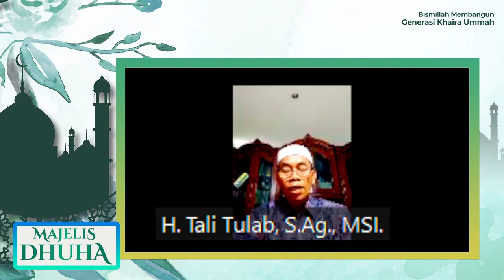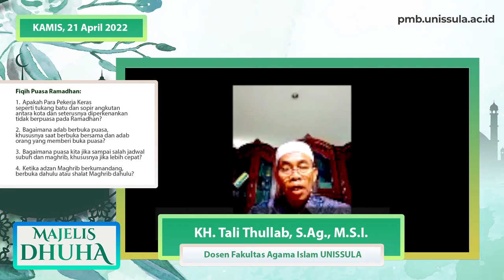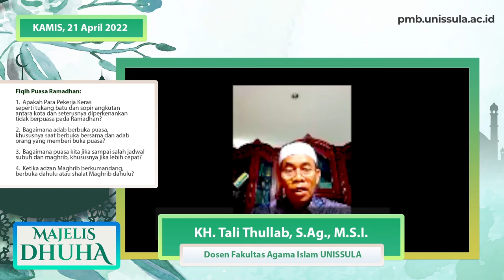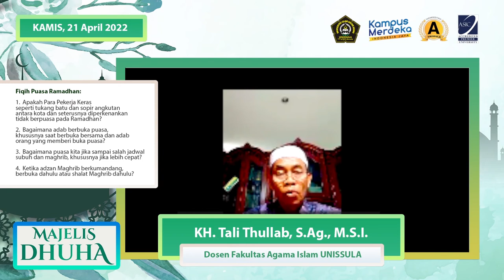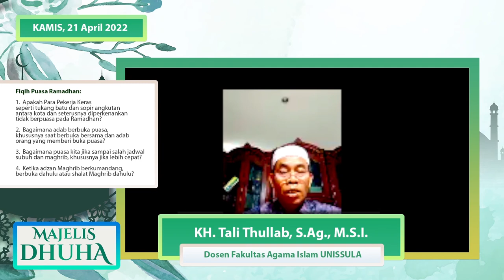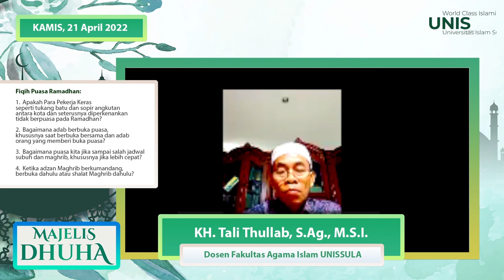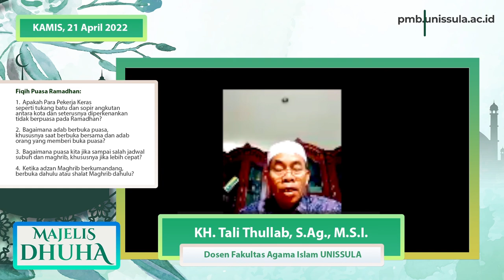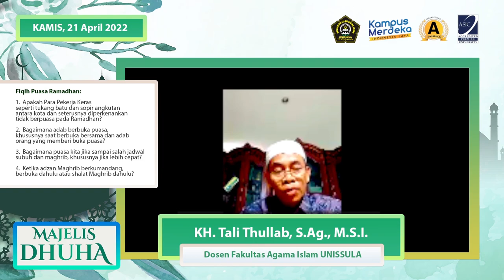Spesial Ramadhan 1443H MajelisDhuha 34 - KH. Tali Thullab, S.Ag., M.S.I.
Majelis Dhuha (Ma Dhu) Spesial Ramadhan 1443H [ Edisi 11] secara daring bersama Bapak KH. Tali Thullab, S.Ag., M.S.I. yang dilaksanakan pada :

🗓️Hari   : Kamis, 21 April 2022

Tema Bahasan :

Tuntunan Puasa Ramadhan:
1. Puasa pekerja keras dan sopir angkutan antar kota
2. Adab berbuka bersama
3. Berbuka Atau Shalat Maghrib Dahulu?
4. Salah Waktu Sahur Dan Berbuka